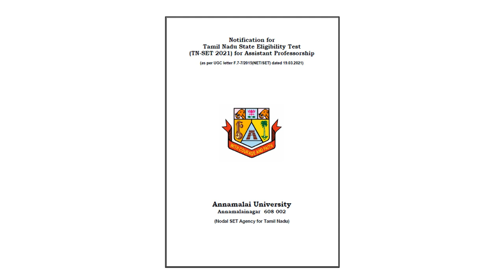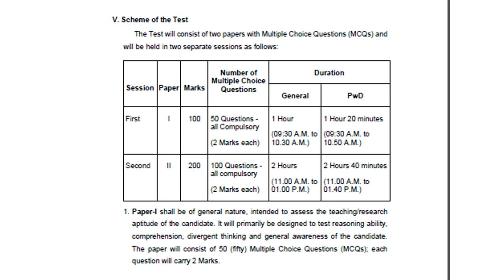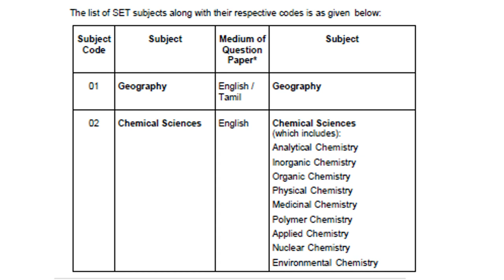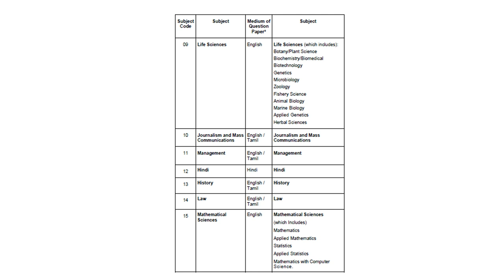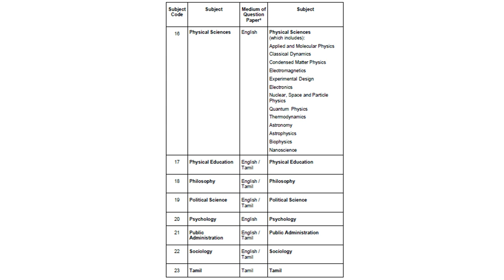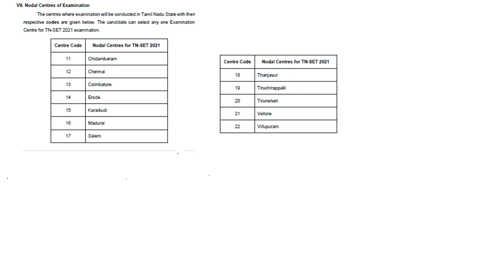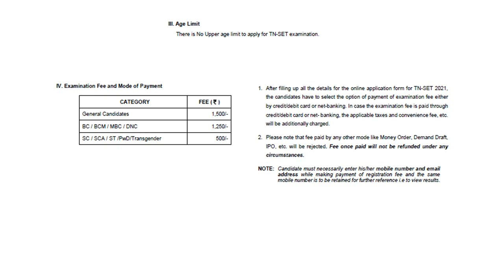TN SET 2021:உதவிப் பேராசிரியர் தகுதித் தேர்வு:Tamilnadu State Eligibility Test Notification Released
செட் தேர்வு 2021 தேர்வுக்கு தயாராகுபவரா நீங்கள்?

பாடவாரியாக தேர்வாளர்களை ஒருங்கிணைக்கு வாட்ஸ்அப் தளம்.
TN SET Subject wise Group Link
இந்தக் குழுவில் தங்களது சப்ஜெக்ட் காண syllabus, notes,study material, privious year question papers ஷேர் பண்ணிக்கலாம்.

குழு உறுப்பினர்களுக்கான விதிமுறைகள்

1.செட் தேர்வு, நெட் தேர்வு,உதவி பேராசிரியர், ஆய்வு தொடர்பான தகவல்களை மட்டும் பதிவிடவும், விவாதிக்கவும் செய்யலாம். ஏனைய தகவல்களை பதிவிடுவதை தவிர்க்கவும்.

2.ஒருவர் ஒரு குழுவில் சேர மட்டுமே அனுமதி.

விதிகளை மீறுவோர் உடனடியாக குழுவில் இருந்து நீக்க படுவார்கள்.

TNSET Exam 2021
TNSET 2021 Syllabus PDF
Annamalai University TNSET 2021
study material

நெல்லை ஜங்ஷன் சமூக வலைத்தள பக்கம்

1) இணையதளம்

2) யூடியூப் சேனல்